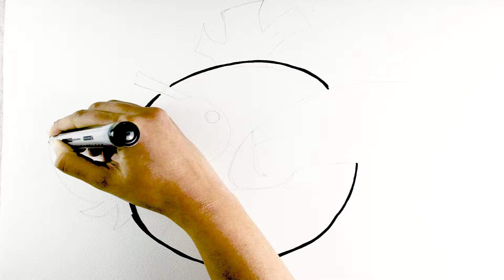The Green AngryBird, Drawing and Coloring Pages for Kids, Babies, Toddlers | Cute Drawings Art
Kids Drawings Art
JoJo Toys Art